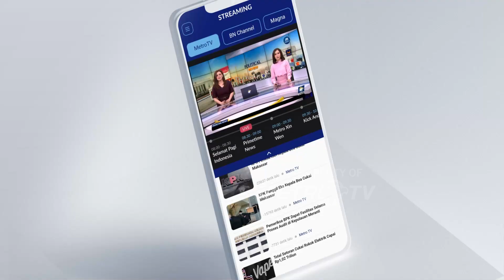BREAKING NEWS - Anies Baswedan: Akankah Indonesia akan Tergelincir ke Era Reformasi?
MetroTV, Suasana MK Jelang Sidang Perdana Sengketa Pilpres, Pengamanan Diperketat Mahkamah Konstitusi (MK) menggelar sidang perdana Pilpres 2024 dengan agenda mendengarkan permohonan pemohon yang diajukan oleh Pasangan Nomor Urut 1 Anies Baswedan-Muhaimin Iskandar serta Pasangan Nomor Urut 3 Ganjar Pranowo-Mahfud MD di Gedung MK, Jalan Medan Merdeka Barat, Rabu, 27 Maret 2024.